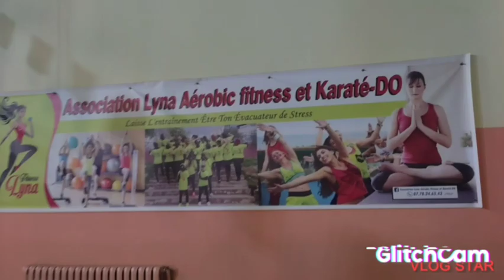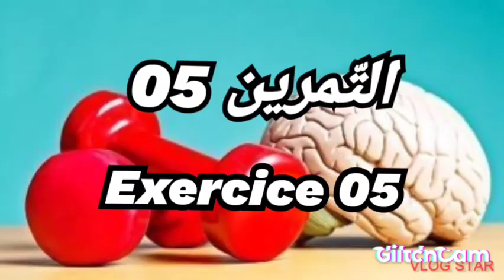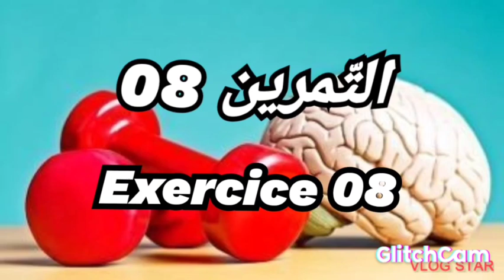10 تمارين لشد عضلات البطن (الجزء الأول)💪les muscles abdominaux /Lyna Fitness/Algérie/🇩🇿Guelma❤️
أتمنى أنكم استمتعتم بمشاهدة الفيديو 💖💖
لا تنسوا متابعتي على

Facebook: (Association Lyna aérobic fitness et karaté do )❤️❤️❤️
أتمنى أن تشتركوا في القناة للإنضمام إلى أصدقائي 💕💕